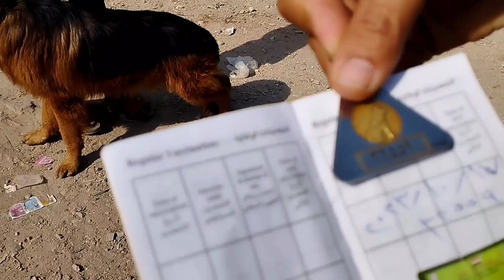اسعار وتشكيله جميله من الكلاب في سوق الجمعه بالسيده عائشه لجميع انواع الكلاب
بيع وشراء جميع انواع الحيوانات
ارقام التليفون عليها واتساب